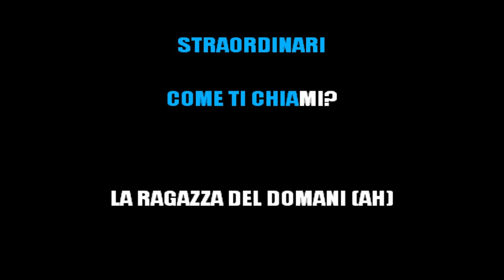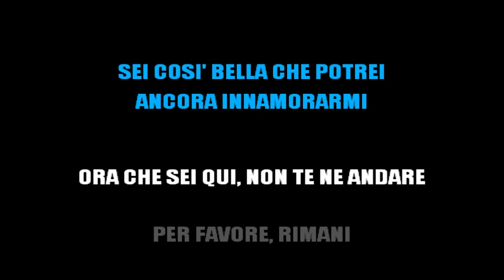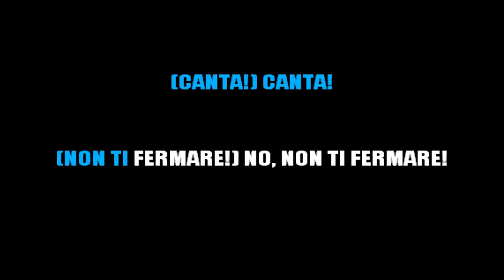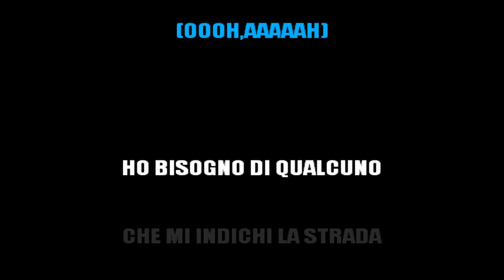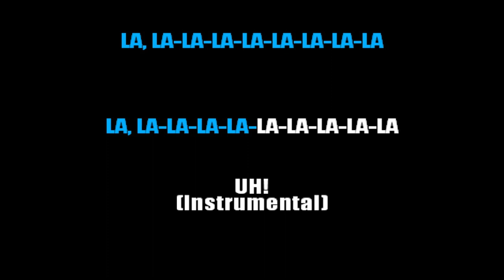CESARE CREMONINI - LA RAGAZZA DEL FUTURO (KARAOKE STRUMENTALE) [base karaoke italiano]🎤